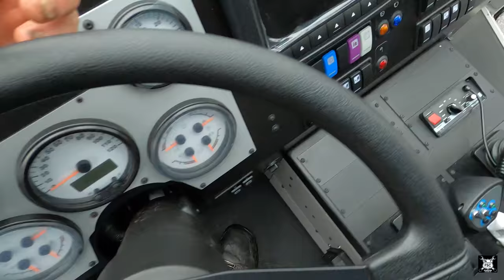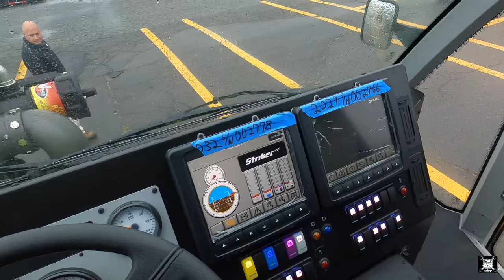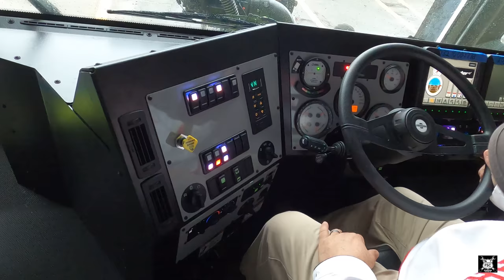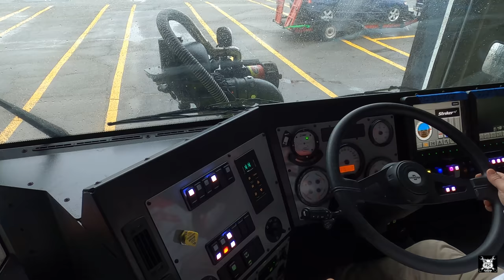Cabover Peterbilt Drives On The AIRPORT!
We drive Orwell into an Airport.  To deliver the Oshkosh Striker Fire Truck in Connecticut we are escorted into the airport.  Once inside I unload the Oshkosh, back it into a very tight garage and show the maintenance dept. how to operate it should they need to move it before they are officially trained.